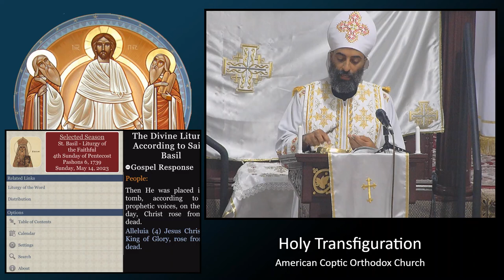4th Sunday of the Holy 50: "Various types of Darkness & Happy Mothers Day"